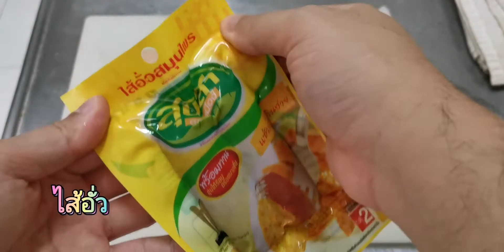สูตรข้าวผัดไส้อั่วแบบง่ายๆอร่อย แซ่บลิ้น [ดูไส้อั่วลาวแท้ Bearhug แล้วหิวเลย] Bearzeedcooking Ep.261